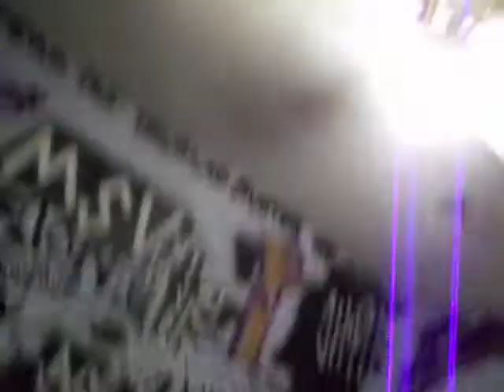msv new song!!!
you better learn this!!!